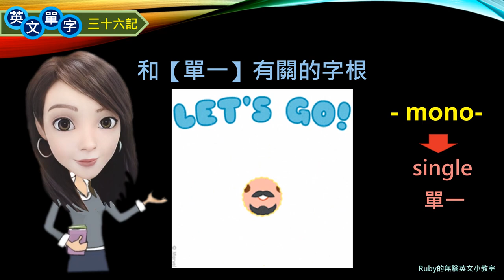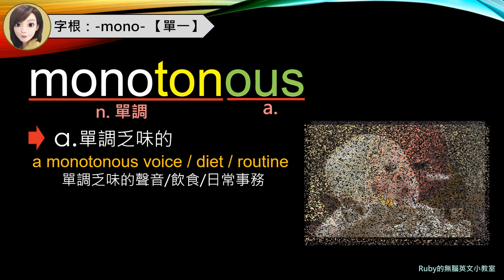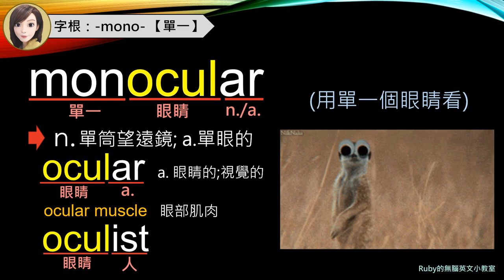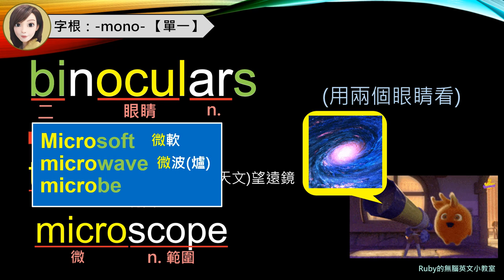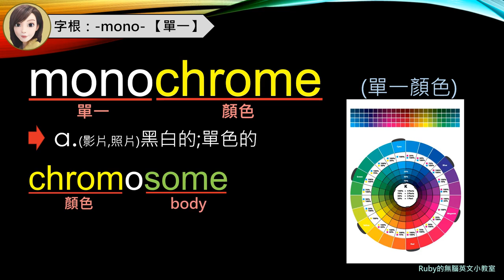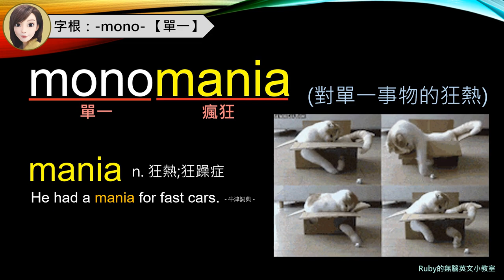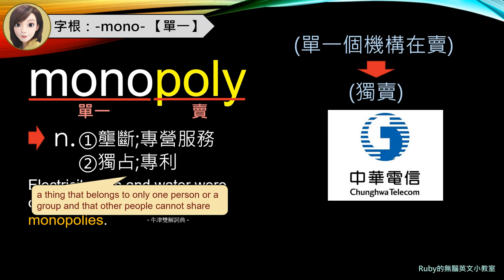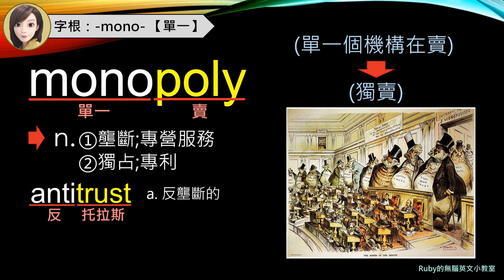單元31：【單一】-mono- | 原來「大富翁」玩的是「壟斷」遊戲? | 用字根輕鬆背單字 | 搭配圖片和影像的超強記憶術 | 多益/托福/學測/指考單字適用 | 英文單字三十六記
好消息!! 從這第43單元開始，Ruby會製作每個單元的精美課程講義供會員同學下載，請同學點選下方連結了解講義內容及索取辦法，希望Ruby的字根單字庫和課程講義能成為同學背單字的活字典哦!(1-42單元的講義也會盡快補上哦)

各位同學，讓你們久等了，這次要帶同學來看和「單一」-mono-有關的相關單字，裡面還會延伸出其他字根，所以這次會分兩集來製作，原來單字的語意都藏在字根裡，只要瞭解了，再難的單字都難不倒你囉!
註：影片中recycle的例句, 把85%口誤唸成80%, 特此說明。

在無數個獨自一人做著影片和講義的時光中，還好有好聽的音樂陪伴著Ruby，因此Ruby也收集了自己喜歡的音樂及歌曲，開立了一個音樂頻道，除了我的教學影片，也希望我挑選的音樂歌單能陪伴同學，做為讀書、工作、通勤、放空時聆聽的背景音樂，喜歡的話，請記得訂閱、按讚，繼續支持Ruby的創作哦!

★★影片所有單字索引頁 | 各單元影片單字內容總覽★★
 想知道某個單字可以怎麼背嗎? 想知道每支影片裡教了哪些單字嗎? Ruby老師整理了一份所有課程影片內的《影片所有單字索引頁》以及《各單元影片單字內容總覽》，讓同學想學習或複習某個單字時，可以快速查詢在哪支影片，內容會隨著影片更新，目前僅開放給頻道會員下載獨享哦。

[加入會員]
想贊助Ruby繼續制作更精彩、更好背的字根教學影片，並享有Ruby給頻道會員的額外小福利，歡迎加入頻道會員哦! 福利內容及加入方式請參考下列介紹影片：
(如果此連結無法打開，請點選影片下方的「加入」按鈕進入觀看會員介紹影片哦)